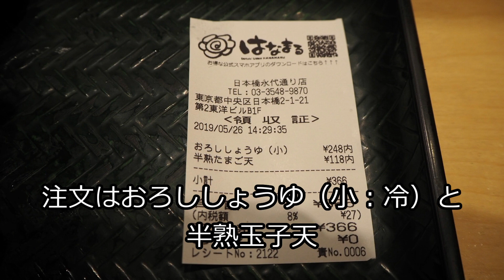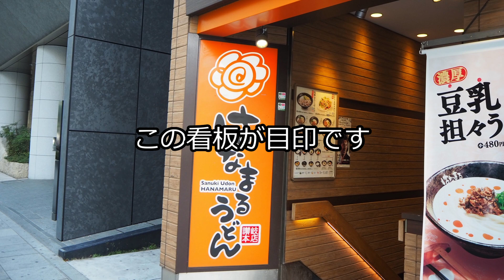【はなまるうどん】今回はレモンがない！半熟玉子天のトロトロ黄身が美味しい！おろししょうゆ はなまるうどん 日本橋永代通り店【うどん】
外食　うどん

ランニング帰りで小腹が空いたところで寄り道

注文はシンプルにおろししょうゆ小冷
醤油はうどんの風味を楽しめるんですよね♪
美味しい

前回寄った時に天ぷらの種類が多かったので楽しみにしていたのですが今回は少なめ
時間帯だったのかなあ
次回こそ天ぷら多めをチャレンジですｗ

ご馳走さまでした

【お店情報】
　店名 : はなまるうどん日本橋永代通り店
　住所 : 東京都中央区日本橋2-1-21第2東洋ビルB１F